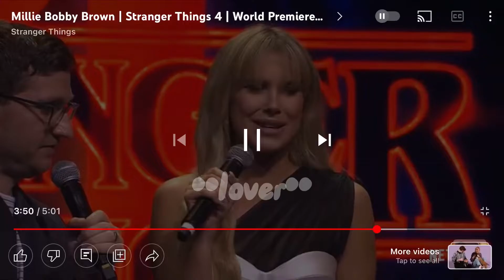steve Harrington edit